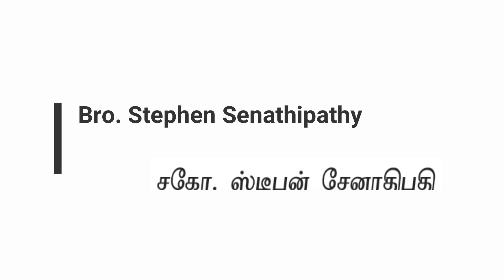Manna from heaven Part 1 - பரலோகத்திலிருந்து மன்னா பகுதி 1 - 13-11-2018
Bro. Stephen Senathipathy